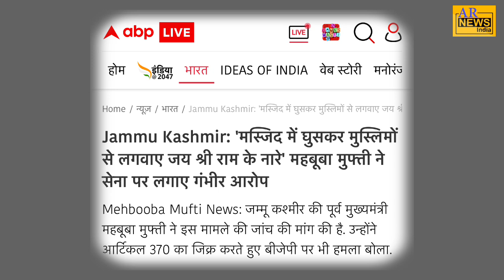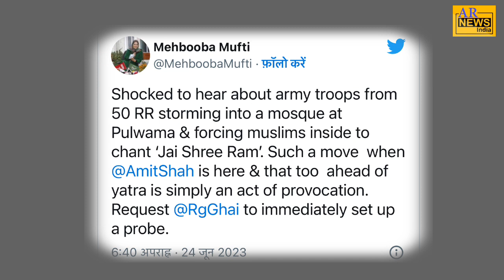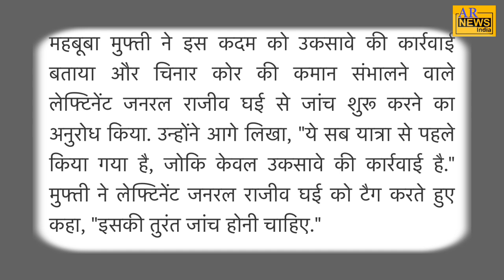जम्मू कश्मीर में मस्जिद में घुसकर जय श्रीराम के नारे लगवाने का आरोप! क्या है पूरा मामला?